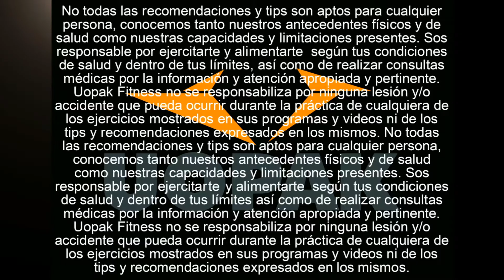3 PREGUNTAS CLAVE PARA DECIDIR HACER O NO BULKING ("BULKEAR") + TIPS & QUE BENEFICIOS TIENE?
3 PREGUNTAS CLAVE PARA DECIDIR HACER O NO BULKING ("BULKEAR") + TIPS & QUE BENEFICIOS TIENE?

Cómo me conviene empezar y hacer mi etapa de volumen (alias BULKING), qué tengo que tener en cuenta, por qué lo debería hacer y muchas otras dudas y tips en este nuevo material que te presentamos de "3 Preguntas Clave para Decidir si es Hora o no de Bulkear + Pros & Contras (uopak ofc)